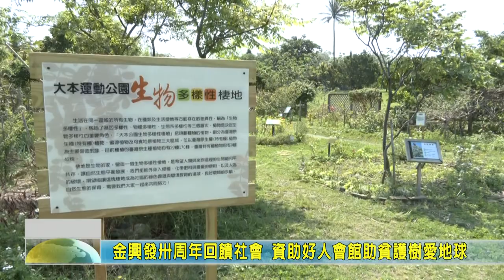20210312 05 金興發卅周年回饋社會 資助好人會館助貧護樹愛地球